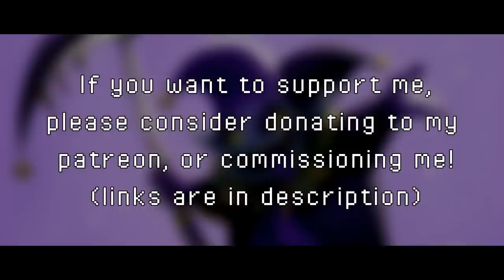DELTARUNE: THE WORLD REVOLVING (Jevil's theme) Pacifist remix [Kamex]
What if Jevil never went insane? What would the world revolving sound like? I don't know so here's a bunch of guitars and violins and stuff. Hope u like

Okay so with this song, I've had this idea for a while, I just didn't really release it because I wanted to make a remix people would enjoy, and with Jevil's thing being all about chaos I wasn't sure if people would like a calm version of his theme. I decided to finish it anyway. I think this may have been the first time I don't have any electronic elements in a remix of mine. All recorded instruments so this is a first xD